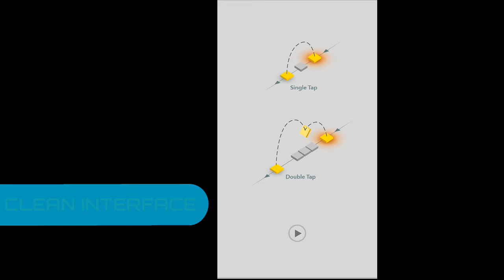Sky-Ketchapp [Game Review]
Welcome friends!
Today I'm gonna do a game review.

Game: Sky
Developer: Ketchapp

So it's not a big review, it only has a small duration of gameplay and what's make it different!

Track: Audioscribe-Freefall

Keep supporting!😊😊😊😊